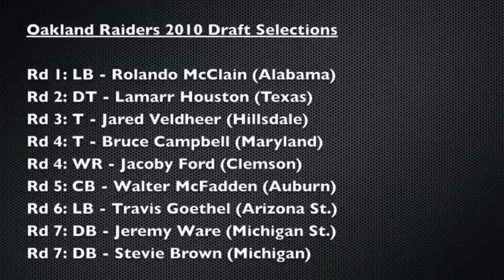Football Gameplan's 2010 NFL Draft Grades - Oakland Raiders